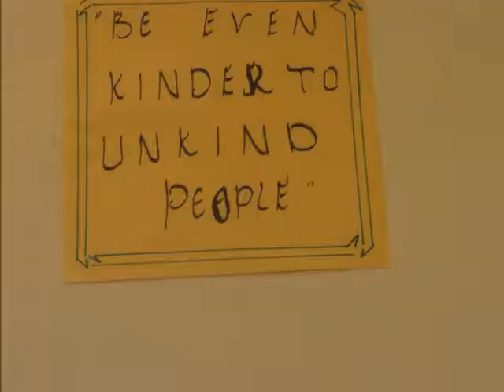Closing of EPIC 2019 project